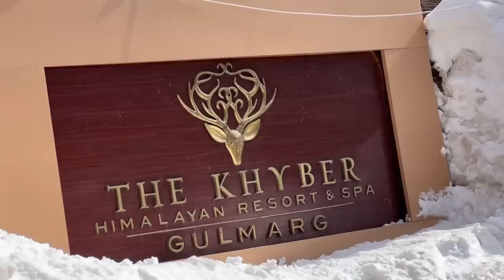Kashmiri আলহী ঘৰত কি আচৰিত behaviour😱কাশ্মিৰি খানা Mutton Rogan Josh,Kashmiri Pulao,Kesar Phirni,E3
Thank you Bilayat bhai for the lunch invitation at your home.
Imran bhai transporter: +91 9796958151